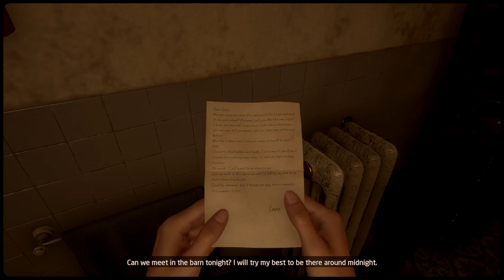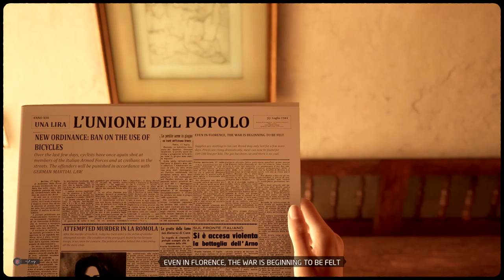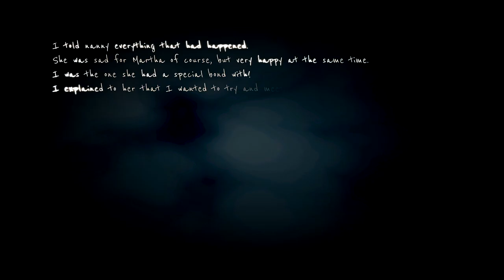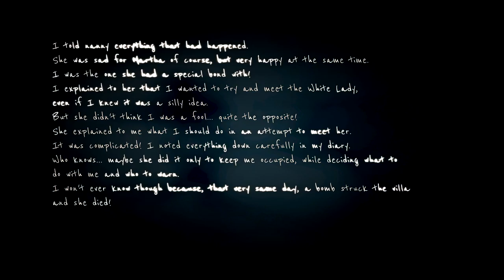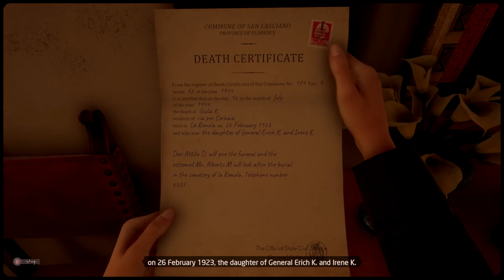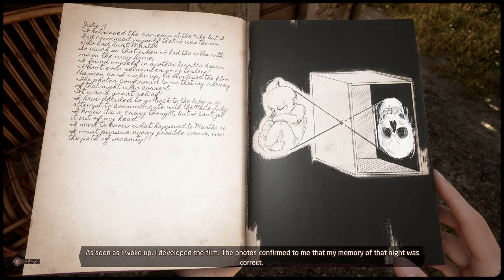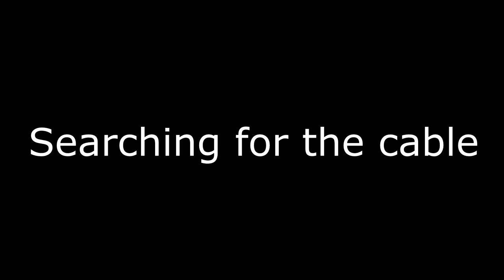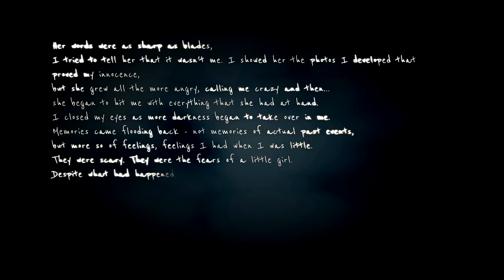Martha is dead w/commentary part 8